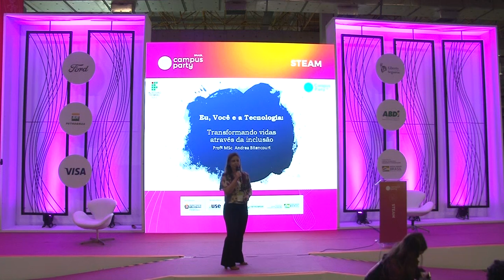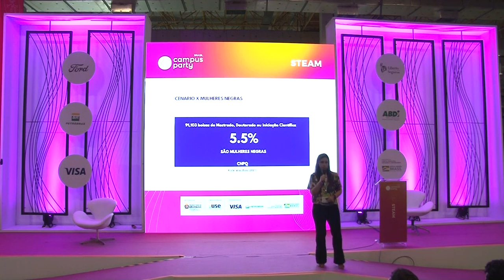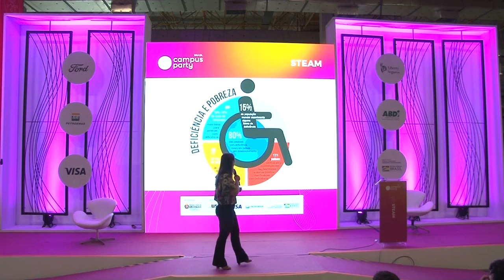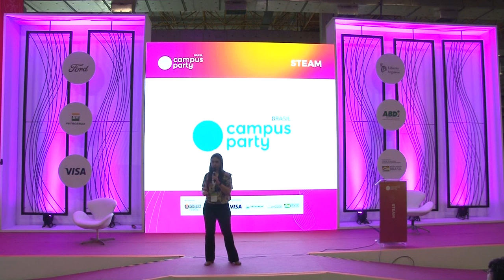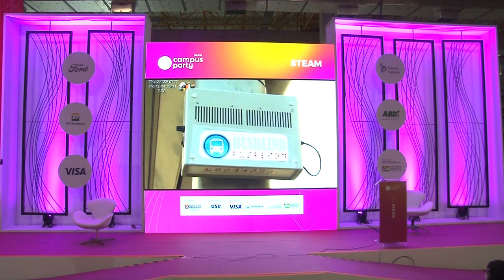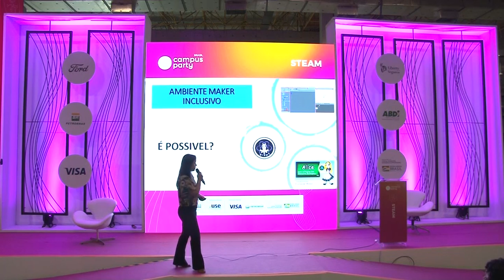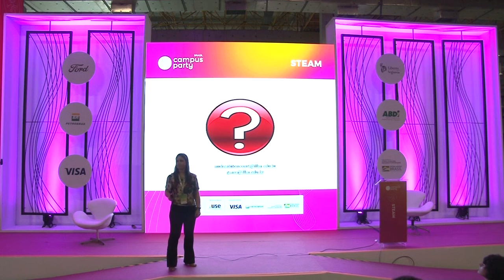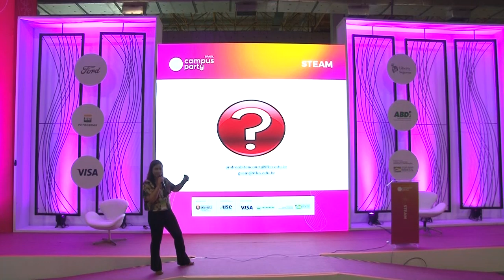CPBR12 - Eu, Você e a Tecnologia: Transformando vidas através da inclusão. - Steam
Palco: Steam

Data: 14/02/2019

Título: Eu, Você e a Tecnologia: Transformando vidas através da inclusão.

Descrição: O Workshop objetiva reunir campuseiros que desejam fazer um mundo melhor utilizando a tecnologia como ferramenta para a inclusão. Serão apresentadas diversas perspectivas de tecnologias como ferramentas para promoção, inclusão social e melhoria da qualidade de vida. Ao final, serão apresentados alguns cases de sucesso do poder transformador da tecnologia e os seus benefícios.

Palestrante: Andrea Bitencourt
Mestre em Mecatrônica pela Universidade Federal da Bahia. Atualmente é professora e pesquisadora do Polo de Inovação Salvador do Instituto Federal de Educação, Ciência e Tecnologia da Bahia e líder do Grupo de Pesquisa em Sistema de Automação e Mecatrônica. Desenvolve pesquisa nas áreas de Robótica e Automação, atuando principalmente nos seguintes temas: Robótica educacional, controle de processos e tecnologia assistiva. Realiza projetos que utilizam a tecnologia, principalmente a Robótica, como ferramenta para o empoderamento jovem e inclusão Sociodigital.